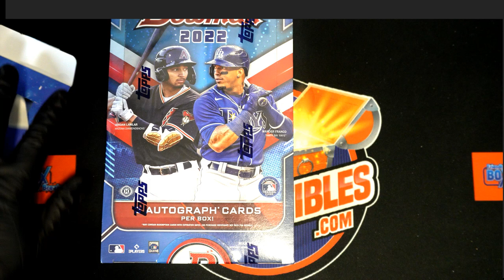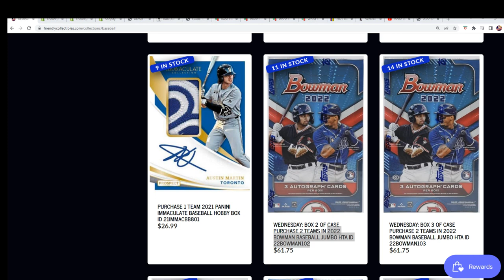2022 BOWMAN BASEBALL JUMBO FILLER ID 22BOWMAN102